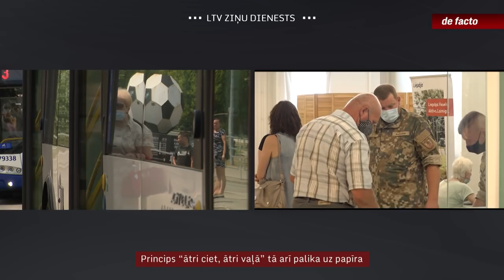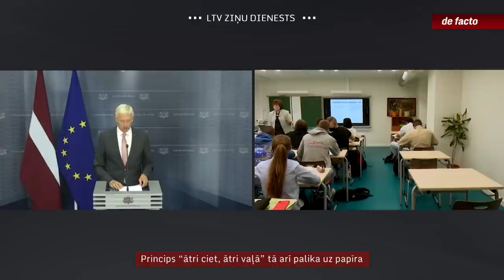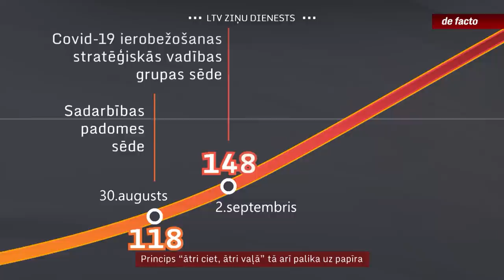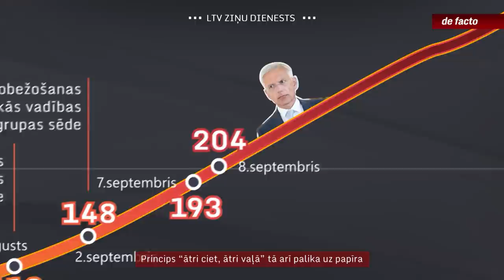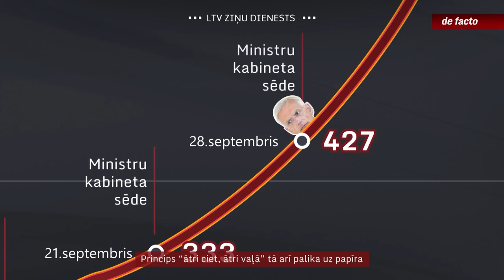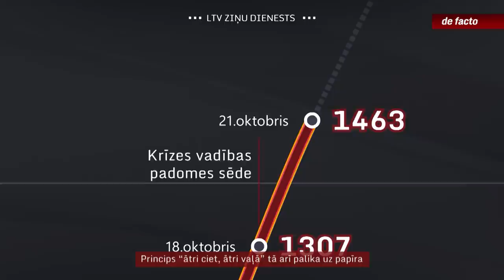Princips “ātri ciet, ātri vaļā” tā arī palika uz papīra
Pēc 2020. gada sākuma Covid pandēmijas apkarošanas veiksmes stāsta, iemidzinošās vasaras un pietiekami skarbās aizvadītā gada ziemas, varēja šķist, ka politiķi šovasar ne vien izstrādās plānus nākamajam Covid pandēmijas uzliesmojumam, bet arī strikti pieturēsies pie tiem. Taču tā nenotika. Arī šoreiz labā situācija vasarā izrādījās pietiekami iemidzinoša, un galu galā pietrūka politiskās gribas pašu akceptēto principu – ātri ciet, ātri vaļā – iedzīvināt. Datums pēc datuma – kā politiķi atlika ierobežojumus līdz brīdim, kad būtībā jau ir par vēlu?